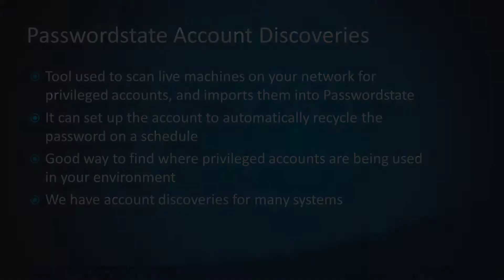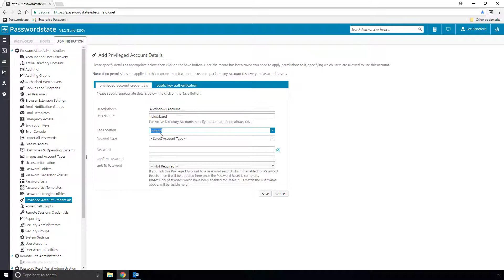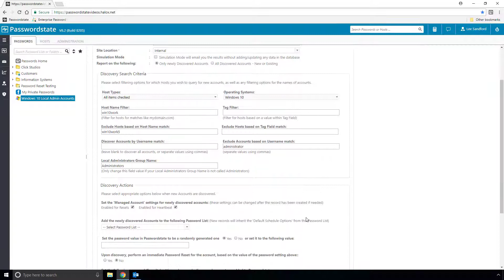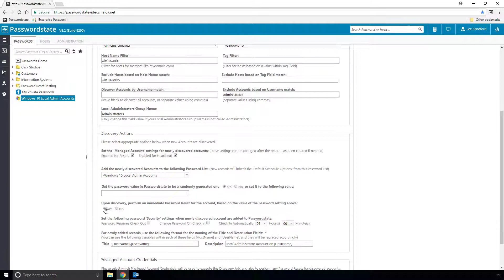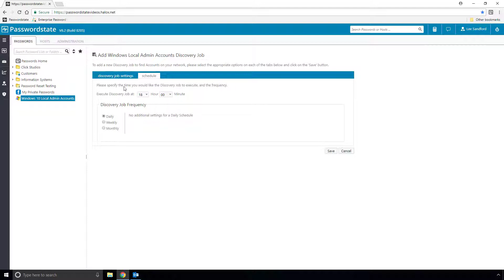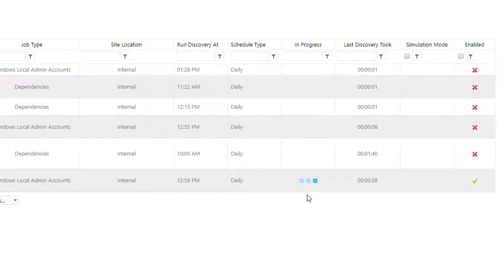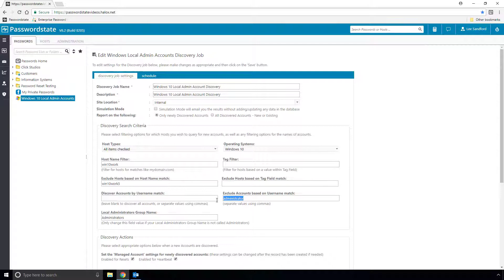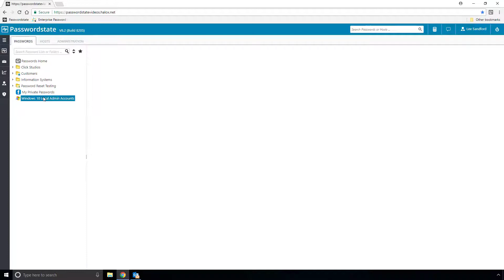Passwordstate 8 - How to set up an Account Discovery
This video guides you through the process of setting up a local Windows account discovery, hopefully with enough tips to help you set up any kind of Account Discovery, like Linux for example.